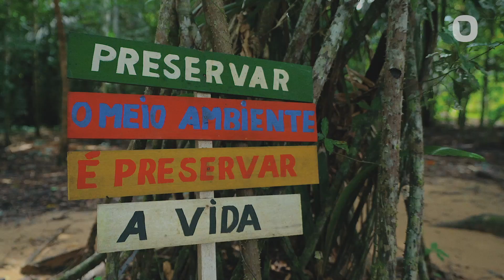Luciano Subirá - DESENVOLVENDO A SALVAÇÃO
NÃO É PERMITIDA A VEICULAÇÃO DOS VÍDEOS SEM AUTORIZAÇÃO PRÉVIA POR ESCRITO.

O Projeto SUB12 tem como propósito fortalecer o seu coração através de mensagens bíblicas semanais de até 12 minutos.

Em Habacuque 2:2 o Senhor declara ao profeta que ele deveria gravar a visão em tábuas, para que pudesse ler "até aquele que passa correndo". Esse também é o propósito dessas mensagens impactar ao seu coração em meio a correria do dia a dia.